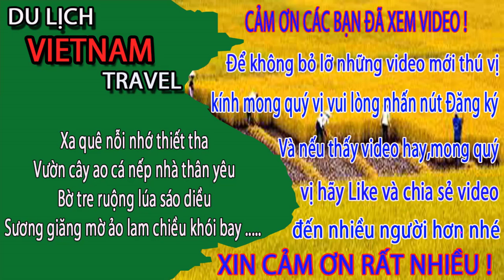Cầu bãi cháy quảng ninh và SỰ THẬT BẤT NGỜ ÍT NGƯỜI BIẾT/Du lịch việt nam vietnam travel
Video này Minh Toàn xin giới thiệu đến quý vị và các bạn về cầu bãi cháy ở quảng ninh ngày nay mà ít người biết. Xung quanh cây cầu này cũng có nhiều câu chuyện và sự thật mà ít người biết anh chị ạ. Xin mời anh chị và các bạn cùng xem video để biết thêm về cầu bãi cháy quảng ninh ngày nay nhé.
1. Hà nội ngày nay
3. Giải trí hấp dẫn ở việt nam
4. Du lịch việt nam
5. Cuộc Sống Hạ Long
6. Tổng hợp du lịch việt nam vietnam travel